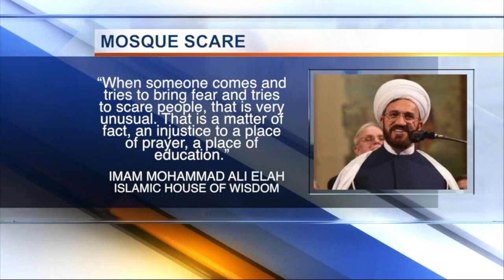Police investigate security breach at Canton Township mosque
Canton Township Police are looking for a suspicious man seen in a mosque over the weekend.